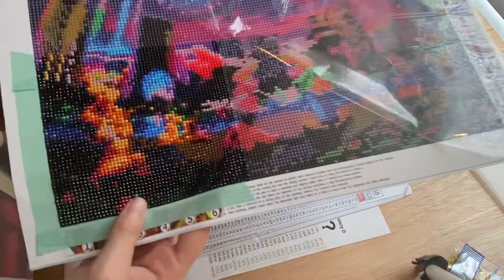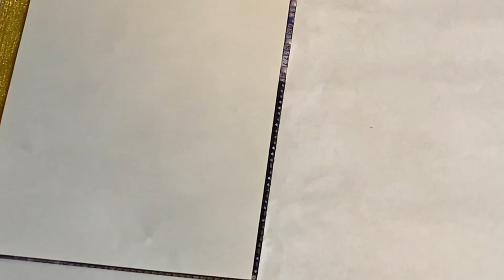Progress #1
Hey guys thank you so much for sticking with me on this journey💎

I’m doing this to build my confidence up and it has help so much💎

Go and give my friend a follow over at @sparkleandpawprints

I have a Facebook group if you want to join feel free

Or use the link

Thank you so much for sticking with me and thank you for liking and comments on my videos means the world to me💎

Links
Pen: Resin Diamond Painting...